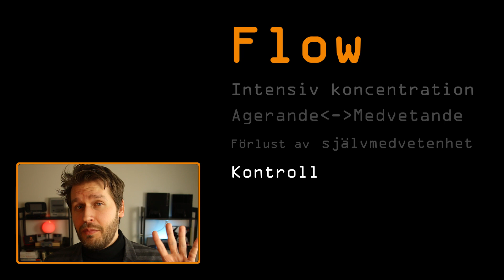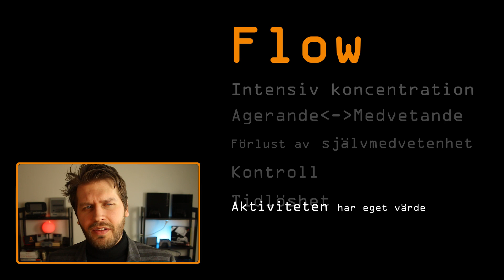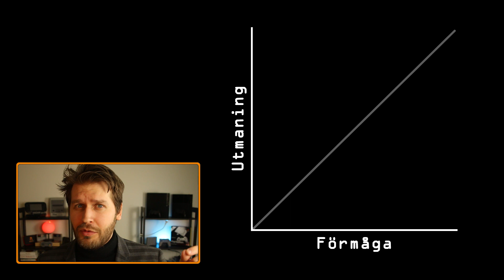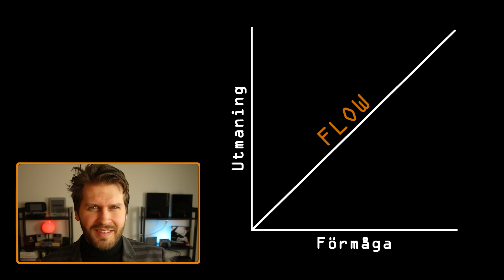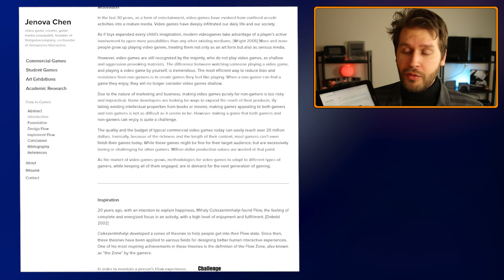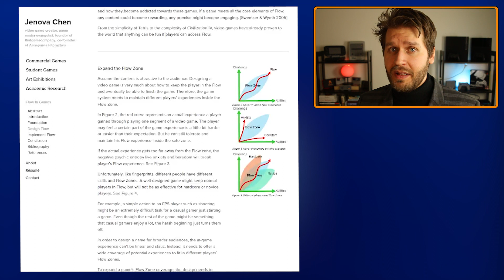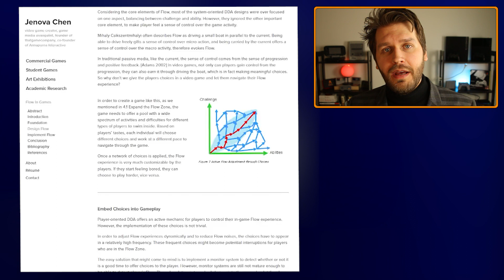Teorin om FLOW - I vardagen, gaming & beroende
Teorin om att människor har ett så kallat Flow-läge kommer ifrån psykologen Mihaly Csikszentmihalyi. Flow aktiveras exempelvis när vi utöver någon idrott, konst eller någon annan utmanande hobby. I denna video tar vi reda på vad Flow är för något, vad den består av, hur den relaterar till vardagen, gaming och beroende till gaming.

Innehåll:
00:00 - INTRO
00:54 - Bakgrund till flowteorin
02:00 - VAD ÄR FLOW & DESS KÄNNETECKEN?
02:08 - Intensiv (& fokuserad) koncentration
02:19 - Agerande & medvetande (blir ett/flyter ihop)
02:30 - "Förlust" av självmedvetenhet
02:49 - Kontroll (över aktivitet & tanke)
02:58 - Tidlöshet
03:15 - Aktiviteten har ett eget värde
03:34 - Direkt feedback
03:53 - (Finns) potential att lyckas
04:07 - Balans mellan utmaning & förmåga (
05:23 - Upplever/känner inte basbehov
05:59 - UTFALL av FlOW
06:07 - Ökad prestation
06:18 - Effektivare lärande
06:52 - Livstillfredsställelse
07:15 - FLOW I GAMING
08:20 - Flow i gamingdesign
13:30 - Flow & bereonde av gaming?
15:04 - SAMMANFATTNING